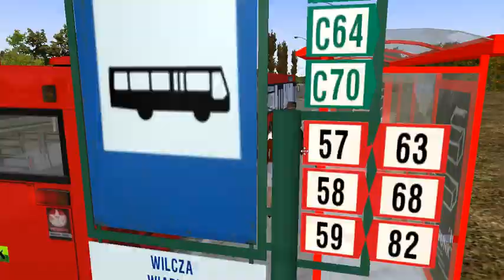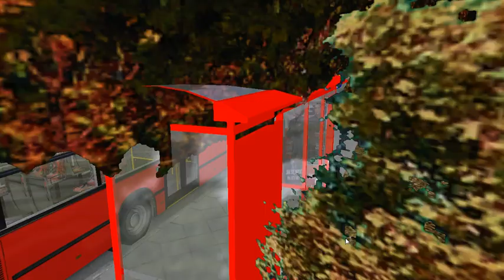OMSI 2 Fikcyjny Szczecin Linia C70 MAN NG312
Steam: dominikgmurowski